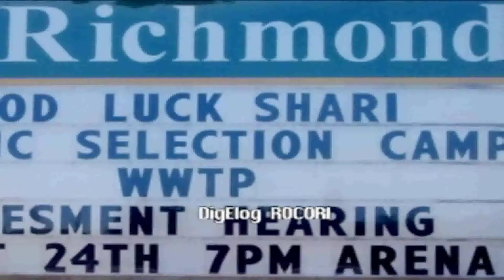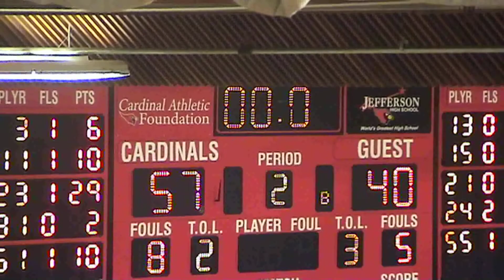ROCORI @ Alexandria Basketball 2nd half Sponsored by Central Minnesota Federal Credit Union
Last week, the ROCORI Spartans Boys Basketball team traveled up to Alexandria to take on the Cardinals. Earlier this year, the Spartans beat the Cardinals on their home court with ease 64-45. However, ROCORI has had a history of struggling when they travel to Alexandria, and in this game the Spartans played poorly. The Spartans Scott Willenbring was able to turn in a strong performance, but he was the only player who scored in double figures. The Cardinals Connor Illies turned in a game-high 29 points en route to a 57-40 win for the Cardinals. The Spartans have a home game this Friday against Willmar. We hope to see you there!